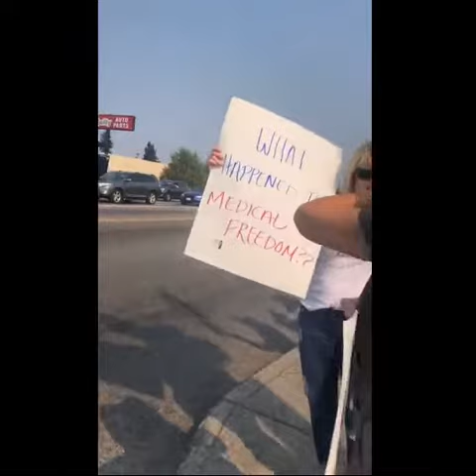Medical Freedom protest - Lake Stevens